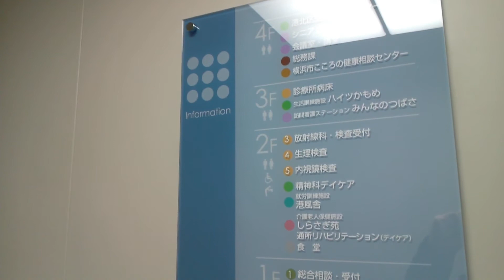東芝エレベーター 横浜総合保健医療センター3号機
定員15人(寝台用) 積載1000Kg 停止階1階～4階 設置年1992年4月